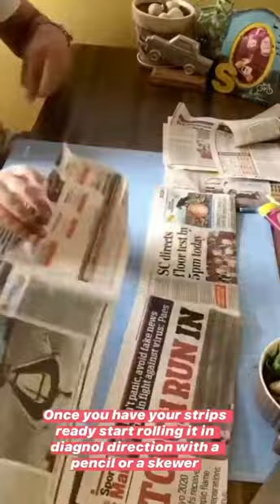Best out of waste - newspaper owl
Hi friends, this what we did this afternoon. My junior got a long with his friends and cousins on @zoom_video_communications and had a beautiful crafty noon. We did a fun activity with old newspaper and made a beautiful art piece “an owl “to hung or kept for our homes 🏠 @craftstruckdesignstudio @hobbyideasindia @itsybitsycraftstore @fevicolkajod